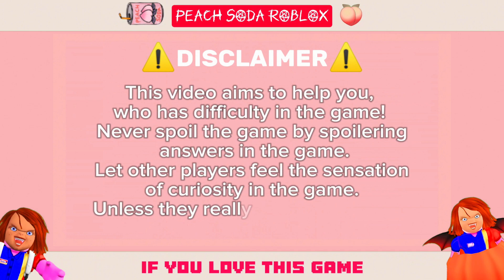Guide How To Get Caterpillar 1 On Roblox Backpack Explorer : Find The Animals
🎒 Backpack Explorer: Find The Animals! 🐻 - ROBLOX GAME PREVIEW AUGUST 2024

Welcome to the nature trail in Backpack Explorer: Find The Animals! 🌳 Embark on an exciting adventure through sprawling meadows, towering mountains, and eerie caves. With your trusty backpack and sharp observational skills, discover hidden animals that unlock amazing prizes and lead you to the next stage of your journey!

🐞🐻🔍 Seek & Find Animals
⬆️ Rise in Rank
🎉 MORE AWESOME UGC LIMITEDS COMING SOON!
🙌 Team Up
🏞️ Explore the Outdoors

I dive into gameplay, features, and tips to help you decide on your next Roblox adventure.